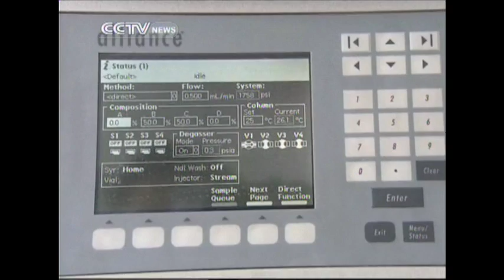China’s 1st Ebola drug obtains manufacturing approval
China’s first drug against Ebola has obtained manufacturing approval as a special medication for the People’s Liberation Army. According to researchers, the drug named "JK-05" resisted the replication of Ebola cells during cell experiments and testing on animals.